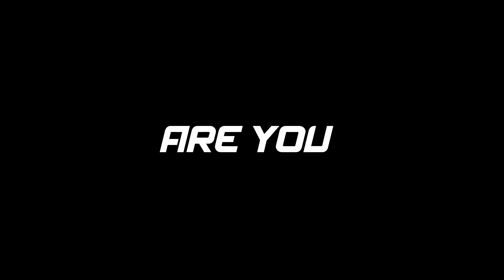Aprilia Terra 150 Bangladesh | Adventure Bike in Bangladesh | ADB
Aprilia Terra 150 is a dual purpose motorcycle launched in Bangladesh by Runner Automobiles Ltd.Terra actually is a best tour bike in Bangladesh.
Price : 2,90,000 bdt (after discount)
Host: Asif Nasir Ador
Cinematography : RRz Creative Team
Edit: Mesanur Mahamud

PIAGGIO-APRILIA/DERBI TERRA150

•Length/Width/Height :
2130 x 790 x 1245 mm (Standard)
•Seat Height :
800 mm (Standard)
•Wheelbase :
1425 mm (Standard)
•Minimum Ground Clearance :
180 mm
•Weight :
120 kg (Standard)
•Engine Type : ( PIAGGIO )
Water cooled, 4 stroke, DOHC, Single Cylinder
•Displacement:
149.2 cc
•Bore & Stroke : 63.6 x 47.0 mm
•Compression Ratio : 12.0 : 1
•Maximum Power :
13.3 kW(17.83hp) / 9750 rpm
•Maximum Torque :
14.0 Nm / 7500 r/ min
•Starting System : Electric
•Fuel System : Fi
•Fuel Tank Capacity : 11.2 L
•Brake Type ( Front/Rear) :
Disc / Disc
•Tyre Size ( Front/Rear) :
100/90-18  /  130/80-17 (Standard)
•Suspension ( Front/Rear) :
Telescopic fork(150mm travel) / Mono-shock

Only STANDARD version is available for display & maybe for sell too in Bangladesh. Standard version is  more on-road orientated & ADV version is more off-road oriented. ADV version has 21 inch front & 18 inch rear wheel along some differences in wheelbase , seat hight & weight.

Crew: One of The Best Team in Bangladesh- ROAD RIDERZ, RRz